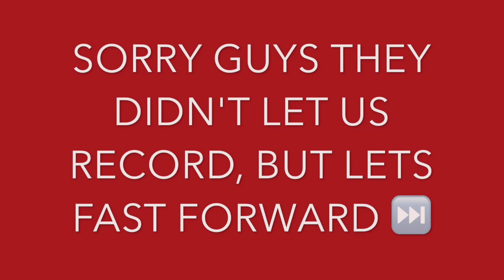WE'RE TOO OLD FOR THIS??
This video is about idk yet